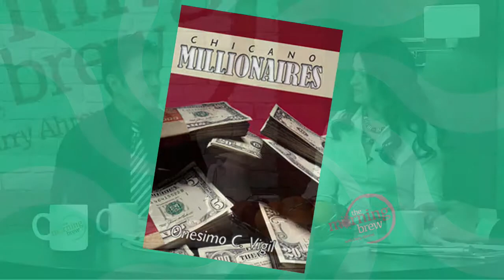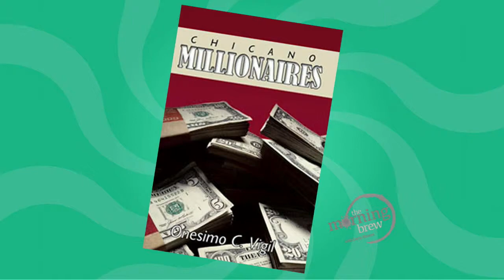Onesimo "Mo" Vigil is the Chicano Millionaire